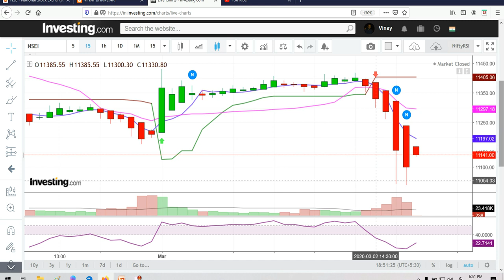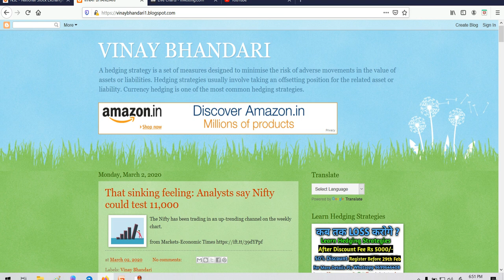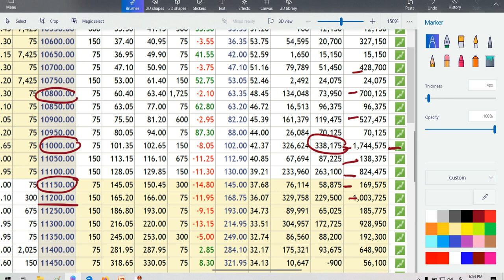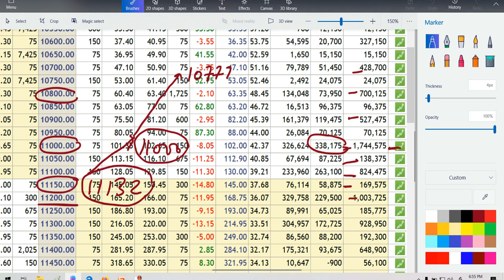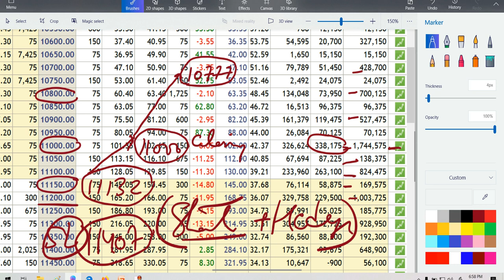निफ़्टी चार्ट एनालिसिस / NIFTY OPTION CHAIN ANALYSIS / NIFTY VIEW & NIFTY ANALYSIS FOR 3 MARCH HINDI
Bank nifty Analysis for 1st March to 4th March
Bank nifty Weekly Income Strategy In Hindi
बैंक निफ्टी

SHARE MARKET TRAINING
OPTIONS TRAINING
NIFTY BUDGET STRATEGIES 3 MARCH
BUDGET  NIFTY STRATEGIES 3 MARCH
 NIFTY BUDGET STRATEGIES 3-3-2020
CENTRAL BUDGET
BUDGET STRATEGIES
HOW WE TRADE AFTER BUDGET
BUDGET ANALYSIS
BUDGET VIEW
BUDGET PREDICTION
NIFTY 50 ANALYSIS FOR 3 MARCH
3rd MARCH
NIFTY 50 ANALYSIS
TRADING FOR 3/MARCH/2020
3 3 2020
TOMORROW
WEDNESDAY
NIFTY50
 NIFTY EXPIRY DAY ON 3 MARCH
NIFTY50 TRADING ANALYSIS
CHART ANALYSIS FOR 3 MARCH
IN THIS VIDEO I DESCRIBE ABOUT 3 MARCH NIFTY
WHAT WILL GOING TO HAPPEN IN NIFTY 50 IN 3 MARCH NIFTY WILL GO UP OR DOWN

trading course,share market course.day trading,best strategy on intraday trading,Candlestick types,Candle types,Candlestick analysis in Hindi,Candlestick Body,Japanese Candlestick,Rakesh Jhunjhunwala,share market,stock market for beginners tutorial,how to enter stock market for beginners,stock market

WITH VOLUME PROFILE,INTRADAY, MCX, CRUDE OIL,CRUDE, CRUDE OIL TRADING TRICKS,OPEN INTEREST ANALYSIS,OPTIONS TRADING,OPTIONS TRADING STRATEGIES,EMOTION IN HOW TO FIND STOCKS FOR INTRADAY,HOW TO BUY AND SELL IN ZERODHA KITE,ZERODHA TRADING TUTORIAL IN HINDI,BRACKET ORDER,DAILY INCOME PLAN,EMOTIONS,UNSUCCESFUL INVESTOR

(HINDI) NIFTY OPTION CHAIN ANALYSIS / NIFTY PREDICTION & NIFTY ANALYSIS FOR 2 MARCH (NIFTY)
निफ़्टी चार्ट एनालिसिस NIFTY OPTION CHAIN ANALYSIS NIFTY PREDICTION & NIFTY ANALYSIS FOR 3 MARCH NIFTY ANALYSIS FOR EXPIRY

RISK REWARDS 1:14